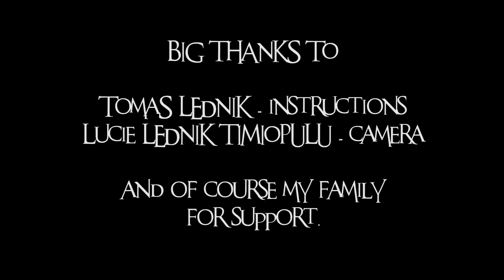OLUDENIZ PARAGLIDING ACRO CIPKALO SIV COURSE TOMAS LEDNIK 2014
Recently I decided to improve my paragliding skills and attended the acro + SIV course organised by Tomas LEDNIK, world wide renowned multiple paragliding acro champion.

The organisation of the course under his watchful eye was at the highest level possible. Everyday briefings before and after the events, maneuvers professionally filmed by his lovely wife Lucie have indeed improved my abilities. The friendly environment and the coincidental Oludeniz Air Games has put the cherry on the top, getting to meet all the best acro pilots in the world Veselin, Petar, Jason and some other coconuts out there.

Due to unfortunate couple of windy and rainy days I have not finished the acro part but I am very happy with what I have achieved. To be continued in Macedonia the first week of May 2015. Join in.

This has been just another CIP Consultancy Production.